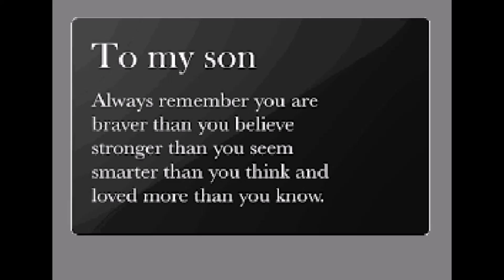BAKER STREET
MARIO BELLAGLORIA MUSC MEMORY CRUSADE INC MARIO GEORGE MORALES JR ALONGSIDE HEART IN HEART DNK 3EVER&EVER&EVER A HAPPY BIRTHDAY 4 SONG TRIBUTE FOR DAD, JULY 26TH OUR LEO THE LION FOREVER AND ALWAYS  GERRY RAFFERTY " BAKER STREET " I  DO NOT OWN THE RIGHTS TO THIS SONG.